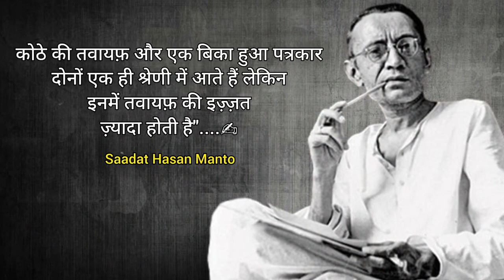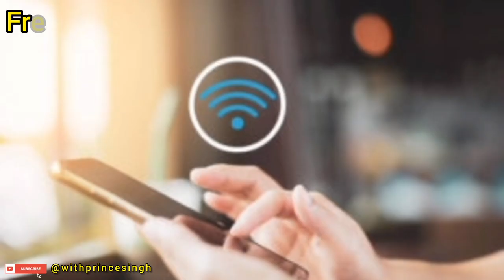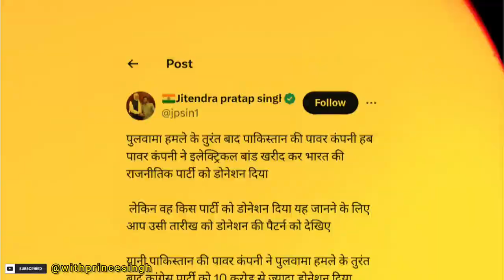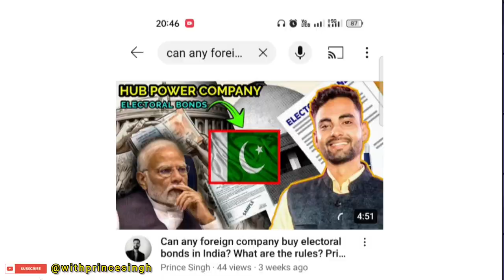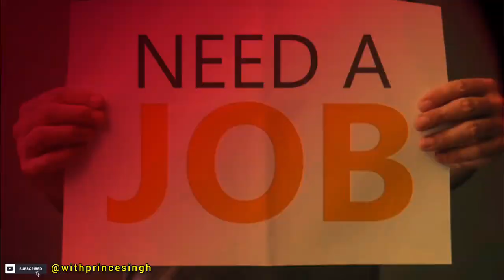IT CELL Exposed || How to political parties Misuse IT cell?|Prince Singh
In this video I have told how the IT cells of political parties create their supporters by spreading incomplete and false information.
IT cell plays with your mind. He will attract your attention by showing you things of your interest and then gradually you will start feeling right there. In simple words it can also be called brainwashing. Sometimes by showing false news, sometimes by cutting short clips. Sometimes by creating false stories, sometimes by writing fabricated stories.
It is surprising that you easily believe their words without thinking anything and start sharing fake news with others.

🎥Main Channel :) @withprincesingh
🎦 Vlog Channel:) @vlogswithprincesingh

🌐 Geopolitics:-
💲 Finance:-